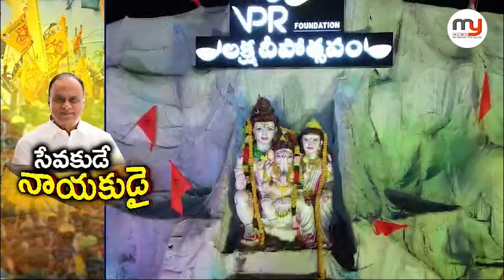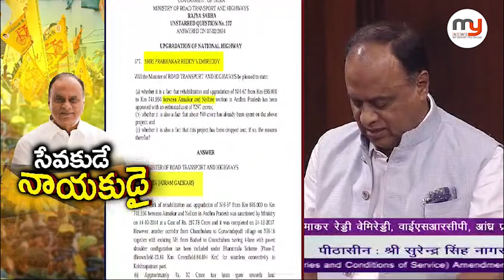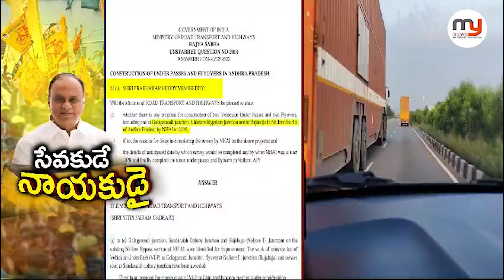విపిఆర్ కి ఎందుకంత క్రేజ్ ... వాచ్ ది స్టోరీ - Mynews